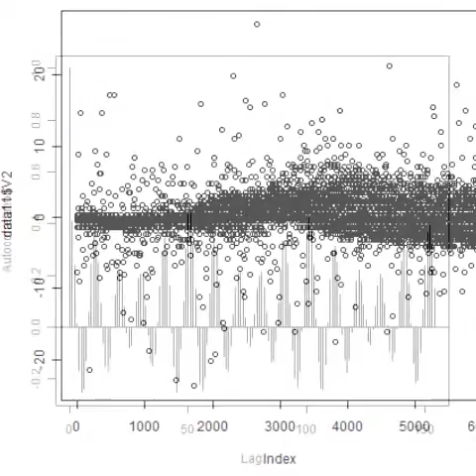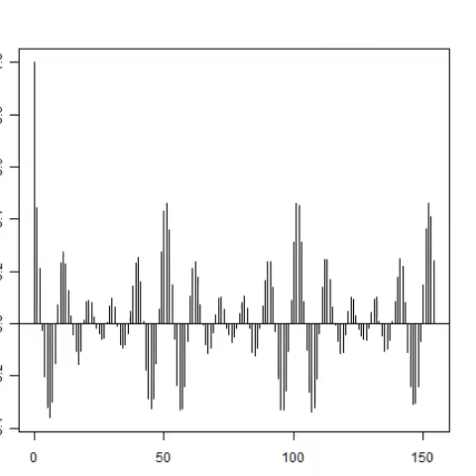‹‹ 超音波発振計測解析システム（超音波テスター）›› ultrasonic-labo